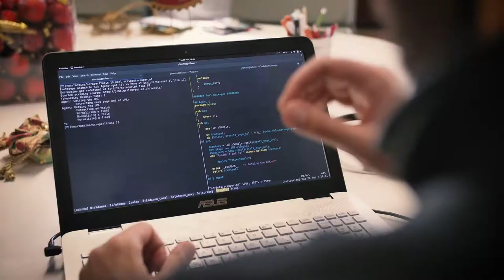Impact Hub Athens - Trees, biscuits and lamps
Just another day at Impact Hub Athens!